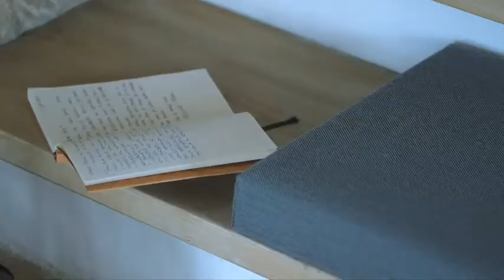Casa Winther – Modernes Ferienhaus mit Sauna und Panorama-Ausblick in Umbrien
Entdecken Sie Casa Winther, ein modernes Ferienhaus in der malerischen Region Umbrien, das eine ruhige Oase für Familien oder Gruppen bietet. Dieses wunderschön eingerichtete Haus mit Designerstücken wie Vitra-Stühlen und Artemide-Lampen lädt zu einem komfortablen und stilvollen Aufenthalt ein.

In diesem Video erleben Sie den großzügigen, beheizten Pool (14 x 7 Meter), der von einem speziell entwickelten Solarenergiesystem betrieben wird. Der Pool ist eingezäunt und hat einen seichten Bereich, perfekt für kleine Kinder. Darüber hinaus bietet das Anwesen eine neu installierte Sauna mit herrlichem Blick auf die Apenninen, ein weiteres Highlight für absolute Entspannung.

Casa Winther kombiniert modernes Design mit Komfort: ausgestattet mit zwei Grills, einem gemütlichen Holzofen, Apple-TV, Nespresso-Maschine und vielem mehr. Es gibt auch eine Tischtennisplatte und Mountainbikes für die Abenteuerlustigen. Der umgebende Garten bietet einen spektakulären 360°-Blick auf die Hügel und Olivenhaine.

Nur 4 km entfernt liegt das charmante Dorf Castel Ritaldi, wo Sie ein Restaurant, eine Bar und Einkaufsmöglichkeiten finden. Spoleto, eine Stadt voller Geschichte und Kultur, ist nur 15 km entfernt und die berühmten Weingüter von Montefalco sind ebenfalls leicht erreichbar.

Highlights:

    Großer, beheizter Pool (14 x 7 Meter) mit seichtem Bereich und Zaun, ideal für Familien
    Sauna mit Panoramaausblick auf die Apenninen
    Modernes Interieur mit Designerstücken und allen Annehmlichkeiten
    Nahegelegene Dörfer und Städte wie Spoleto und Montefalco erkunden
    Perfekte Balance zwischen Ruhe, Natur und Luxus für einen unvergesslichen Aufenthalt

Erleben Sie das Beste, was Umbrien zu bieten hat, und buchen Sie Ihren Aufenthalt in Casa Winther noch heute!